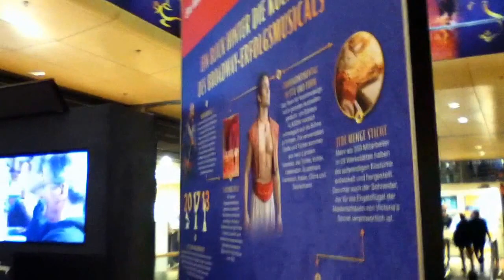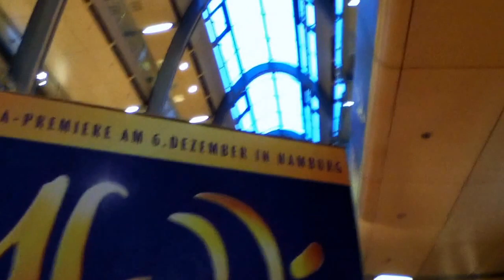Aladino en Hamburgo Europa Passage